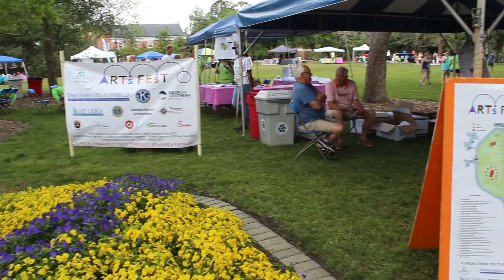Georgia Southern 2016 Arts Fest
Here is what you missed at Georgia Southern's 2016 Art Fest.